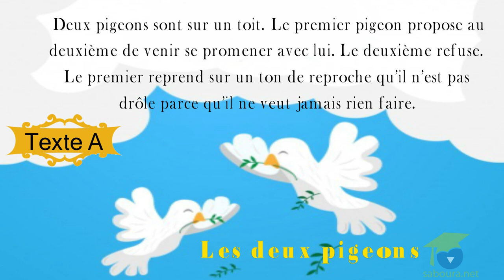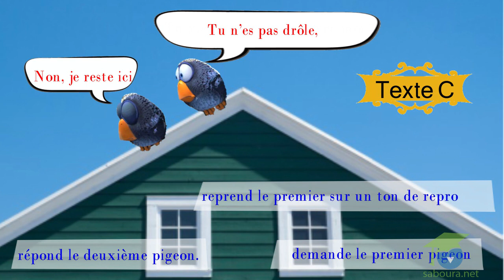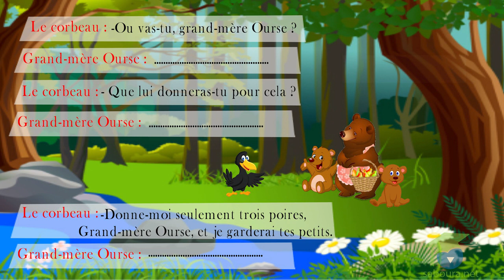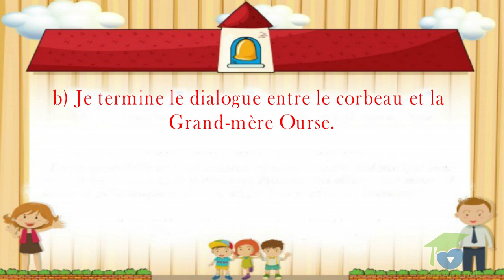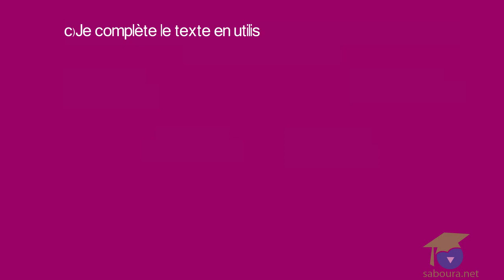سبورة نت تقدملكم لمحة على فيديوهاتها التعليمية من خلال درس الفرنسية